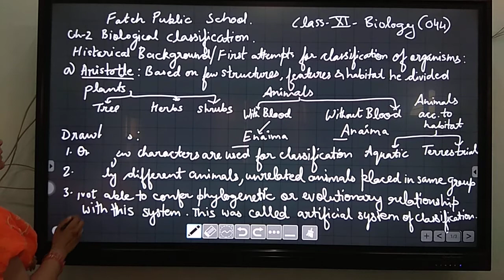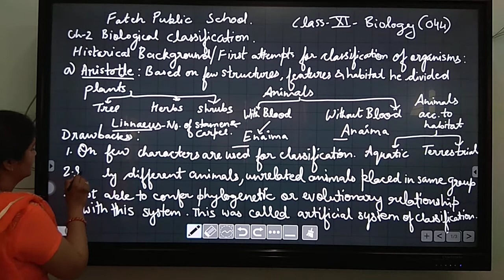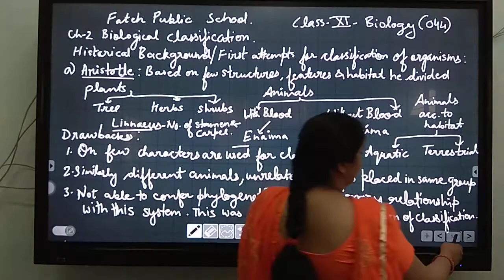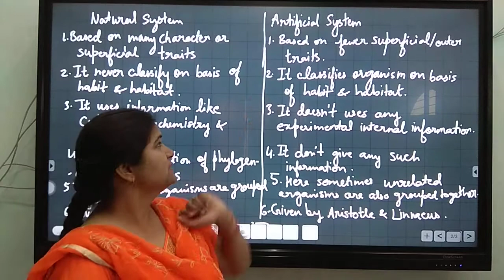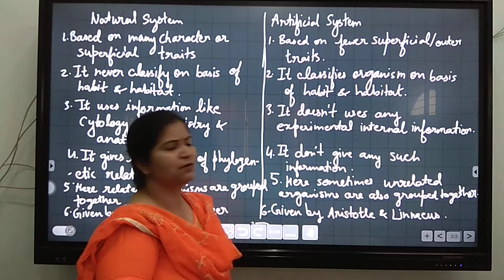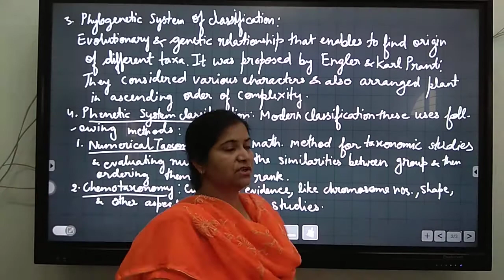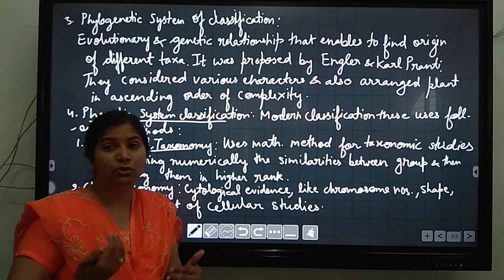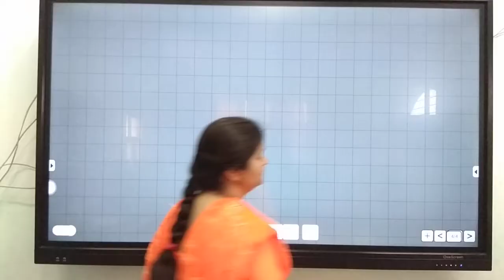Class 11 Chapter 2 lecture 1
Biological classification: system of classification